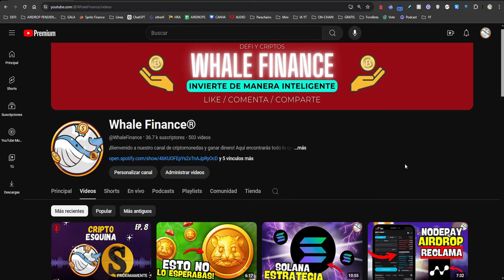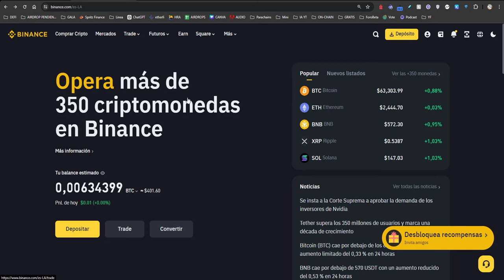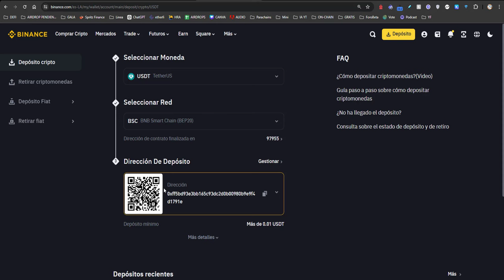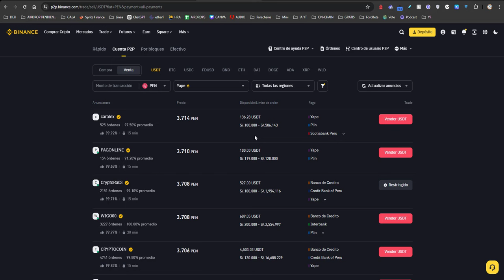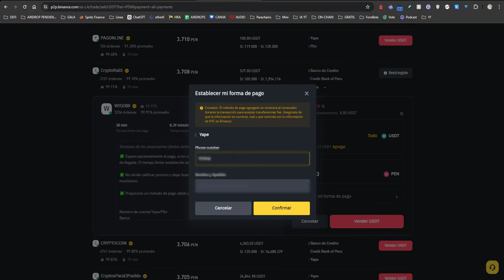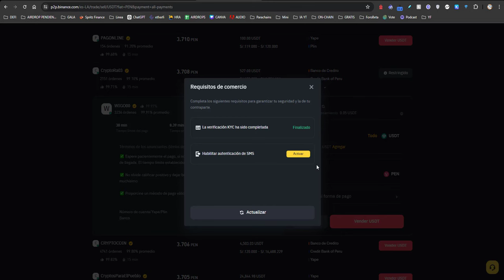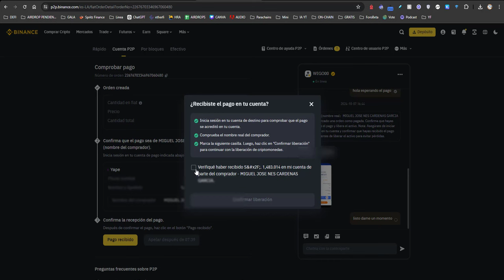🟡CÓMO COMPRAR BITCOIN Y CRIPTOMONEDAS EN PERÚ CON BINANCE P2P 2024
Binance es una plataforma de intercambio de criptomonedas fundada en 2017 por Changpeng Zhao. Es uno de los exchanges más grandes del mundo en términos de volumen de comercio de criptomonedas. En Binance, los usuarios pueden comprar, vender e intercambiar una amplia variedad de criptomonedas, como Bitcoin (BTC), Ethereum (ETH), Binance Coin (BNB) y muchas más.

Además de la compra y venta de criptomonedas, Binance ofrece varios servicios relacionados con las finanzas descentralizadas (DeFi), como el staking, el farming de tokens, préstamos cripto, así como una plataforma de futuros y trading apalancado. También cuenta con su propio token nativo llamado Binance Coin (BNB), que se utiliza para reducir las tarifas de transacción en la plataforma, entre otras funciones.

Binance también ha lanzado una cadena de bloques propia, la Binance Smart Chain (BSC), que permite el desarrollo de aplicaciones descentralizadas (dApps) y contratos inteligentes.

Es importante tener en cuenta que, debido a regulaciones en varios países, Binance ha enfrentado restricciones y ha ajustado su oferta en diferentes regiones.